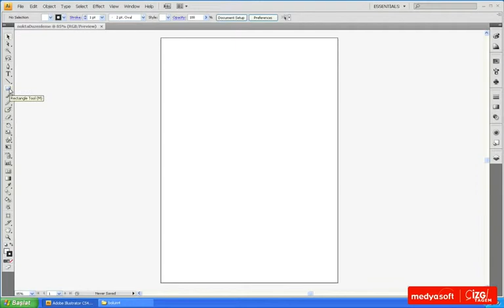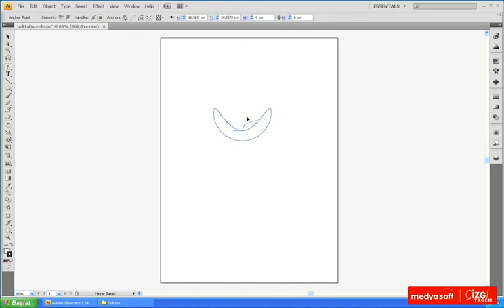Adobe Illustrator CS4 0501: Nesneler ve Noktalar